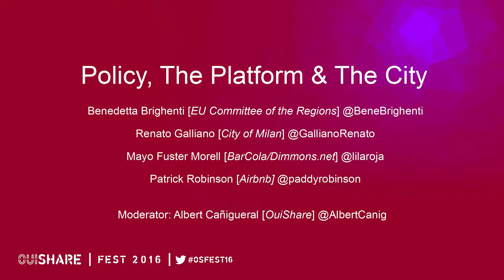Policy, Platform & The City [FR]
Intervenants:
Benedetta Brighenti (UE Comité des Régions)
Renato Galliano (Ville de Milan)
Mayo Fuster Morell (Dimmons.net/BarCola)
Patrick Robinson (Airbnb)

Modérateur:
Albert Canigueral (OuiShare)